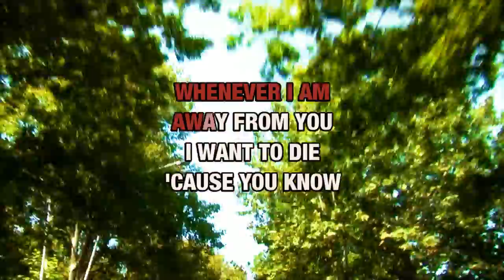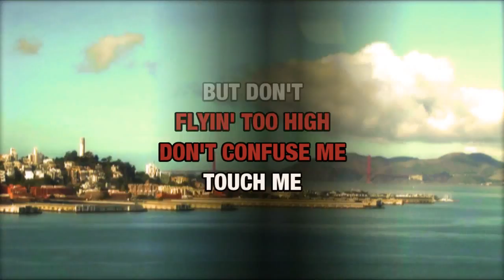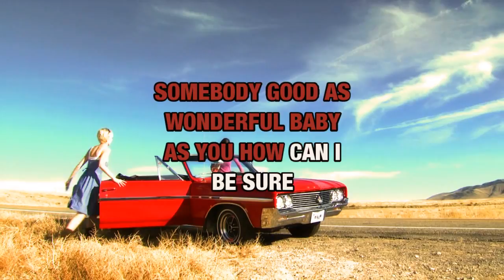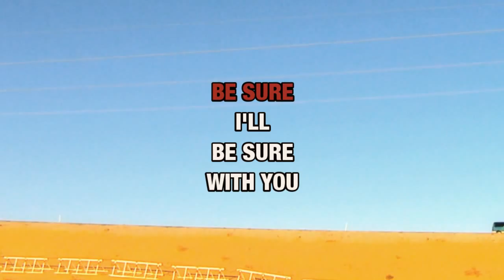How Can I Be Sure : Shelby Lynne | Karaoke with Lyrics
Sing How Can I Be Sure : Shelby Lynne wherever you go with the Stingray Karaoke mobile app.

Or build your own personal karaoke library by downloading an MP4 of How Can I Be Sure : Shelby Lynne from the Karaoke Store